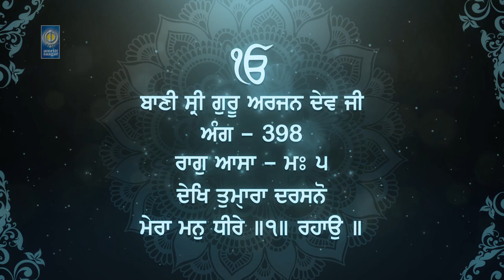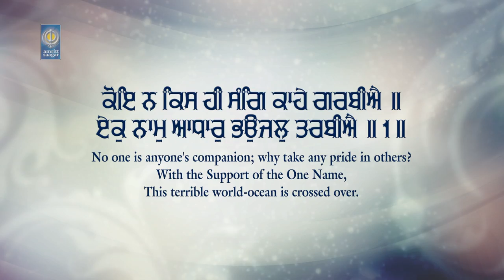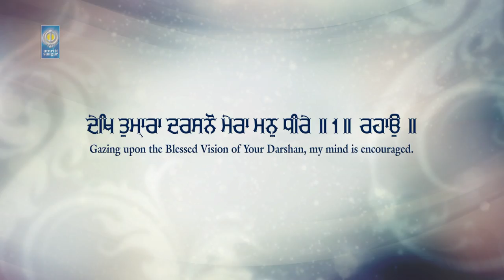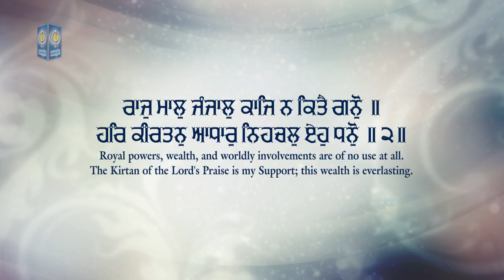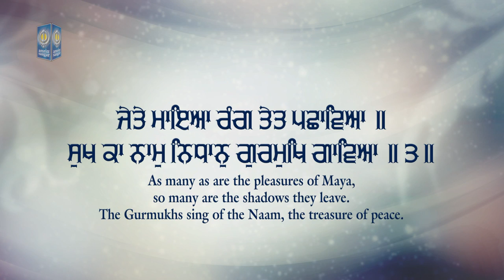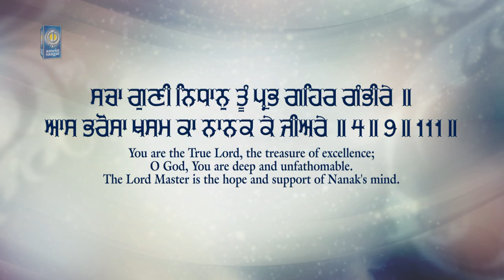Dekh Tumhara Darshano - Bhai Arvinder Pal Singh Baramulla Wale - New Shabad Gurbani - Amritt Saagar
Asa Mahalla 5 II
Koe Na Kis Hi Sang Kahe Garbiae II
Ek Naam Aadhar Bhaujal Tarbiae II 1 II
Mai Gareeb Sach Tek Toon Mere Satgur Poore II
Dekh Tumhara Darsano Mera Man Dhire II 1 II Rahao II
Raaj Maal Janjaal Kaaj Na Kitai Gano II
Har Kirtan Aadhaar Nehcal Eho Dhano II 2 II
Jete Maea Rang Tet Pachavea II
Sukh Ka Naam Nidhan Gurmukh Gavea II 3 II
Sacha Guni Nidhan Toon Prabh Gehar Gambhire II
Aas Bharosa Khasam Ka Nanak Ke Jiare II4II9II111II

Ragi - Bhai Arvinder Pal Singh Baramulla Wale ( 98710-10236, 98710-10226)

Album - Rasna Japti Tuhi Tuhi